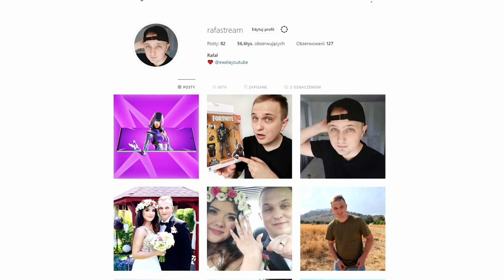Jakie KD mają gracze na ZONE WARS *zdziwisz się*